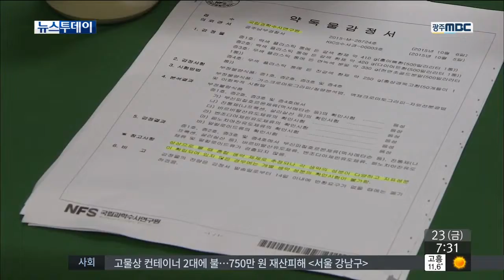[뉴스투데이]허가없이 한약 제조 판매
(앵커)
단순 분말을 만들 수 있는 제분소에서
한약을 만들어
시중에 유통시킨 업자가 경찰에 적발됐습니다.

한약사 자격증도 없는 업자였는 데도
한의사 수십명이
한약 환 제조를 맡겼던 것으로 드러났습니다.

(기자)
미숫가루 등의 분말을 만드는 제분소,
이른바 방앗간에 경찰들이 들이닥칩니다.

이 제분소에서는
한의사나 한약사 자격증도 없는 업자가
16년 가까이 한약을 만들어
공급해왔다는 첩보가 접수됐기 때문입니다.

제분소를 운영한 58살 김 모씨는
지난 99년부터 최근까지 3천 5백여명에게
직접 만든 한약 환을 만들어
시중에 판매한 혐의를 받고 있습니다.

김 씨 통장에 기록된
거래금액만 무려 100억 원대에 이릅니다.

(녹취)김씨-'한약 만들어달라고 하니까 제조'

(스탠드업)
"이렇게 환을 만들기 위해서는
전문 의약업체에 의뢰해 제조해야 하지만
지역내에 전문업체가 없다보니
한의원에서는 위험한 것을 알면서도
제조업소에 의뢰한 겁니다."

김씨에게 한약 조제를 의뢰한
광주전남북지역 한의사는 55명에 이릅니다.

(인터뷰)한의사-'거기가 잘 만들어 준다'

경찰조사결과 김씨는
한의사의 처방전과 인터넷 정보 등을 통해
한약만드는 방법을 터득한 것으로드러났습니다.

(인터뷰)이상출/광주남부경찰서 지능수사대팀장
"의약품 조제 의뢰, 건강식 레시피를 통해"

경찰은 허가없이 한약을 만들어 판 혐의로
김씨에 대해 사전구속영장을 신청하는 한편
한의사 등 55명도 형사 입건했습니다.